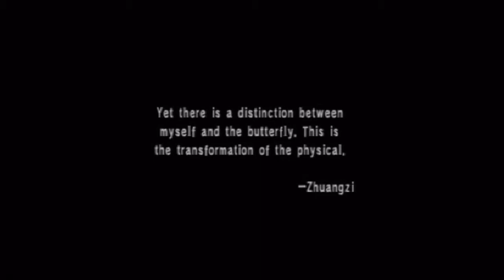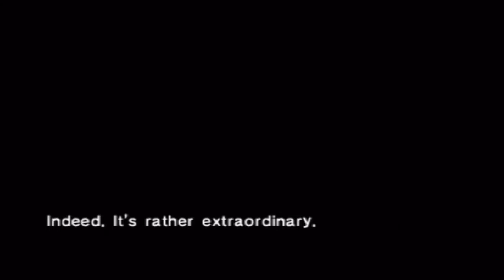Let's Play Persona Blind Part 001: A Simple Test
The game begins, and we get to name the main character during the course of an interesting little event. That's about all for this video, and it will be a little while before anything equally interesting happens. That can largely be blamed on the fact that I'm very much taking my time with this game.